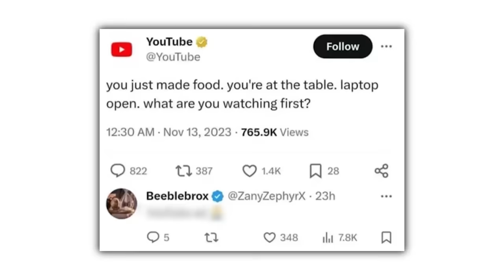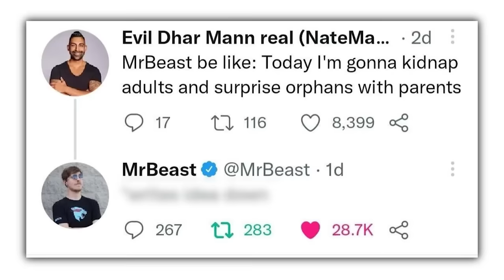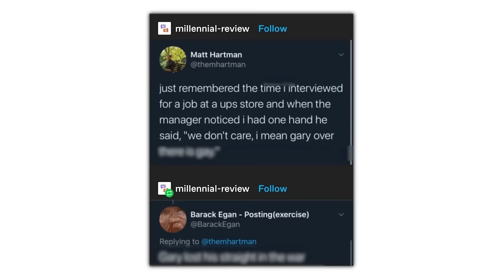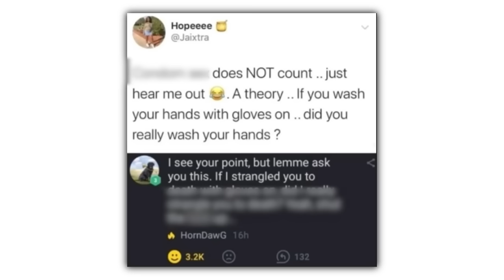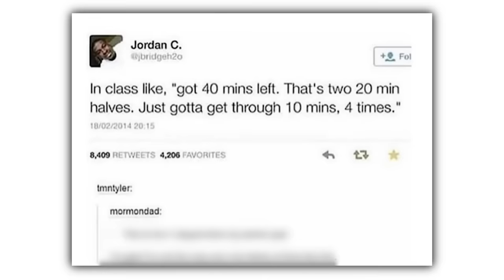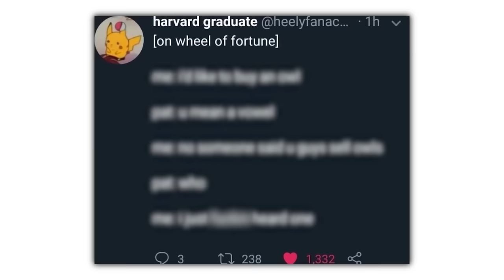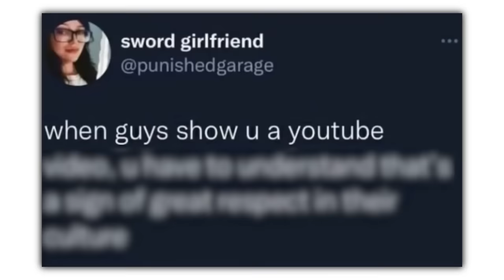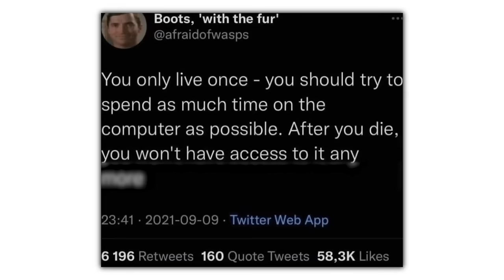MEMES YOU'LL ENJOY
Check these out or i will cry